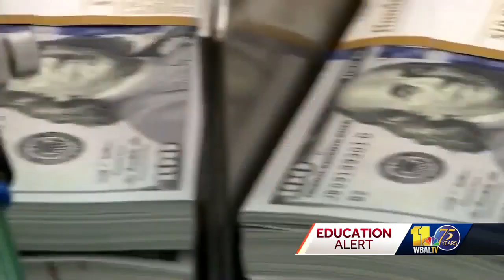New education law provides millions to help teacher shortage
A new Maryland law is on the books to address critical teacher shortages in the state.  Officials hope it will be in place in time to start making a difference in the fall of 2023.  Baltimore County Delegate Eric Ebersole, D-District 44-A, said the new education law is a giant step toward addressing teacher shortages.